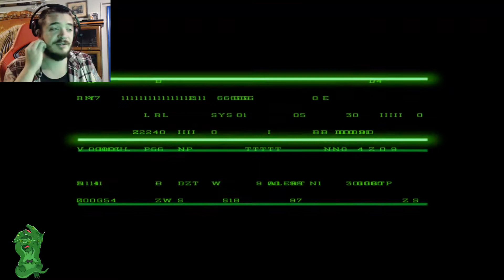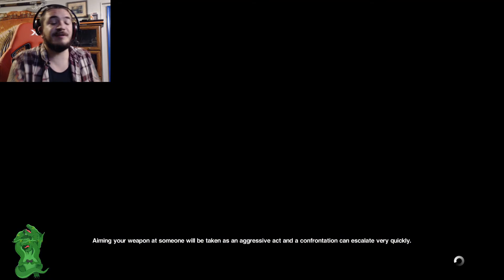Lets Play Alien Isolation! [Lone Survivor DLC]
Welcome to my Alien Isolation Crew Expendable DLC Play Through